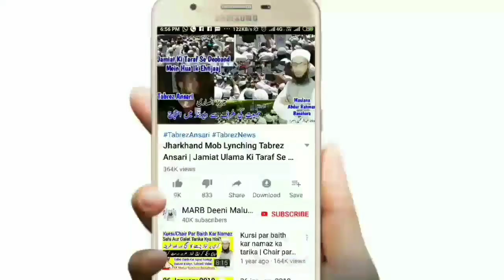Washing Machine Mein Kapde Dhona Kaisa Hai In Islam | Kapde Kaise Paak Kare | Napaki K Masail | MARB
Washing machine mein kapda dhone ka tarika in islam, washing machine me kapde dhona kaisa hai in islam kya paak napak kapde ik sath washing machine mein dho sakte hain, washing machine me kapde kaise dhona chahiye in islam new bayan by Mufti Abdur Rahman Banahara MARB Deeni Malumaat YouTube Channel

2⃣ WhatsApp Par Ham Se Judne Ke Liye Aap Apne WhatsApp Number Se Hamare WhatsApp Number Ko Apna Naam Aur Mukammal Adress Ke Saath Add Likh Kar SMS Send Karen,

3⃣ Koi Sawal Yani Masla Masaail Puchna Ho To Aap Comment Ke Zarya Puch Sakte Hain Ya Mufti Sahab Ke Number Par Call Kar Ke Puch Sakte Hain,

4⃣ Channel Ke Bare Mein Kuch Batana Ho Ya Aap Apni Video Dalna Chahte Hain To Rabta Kar Sakte Hain,